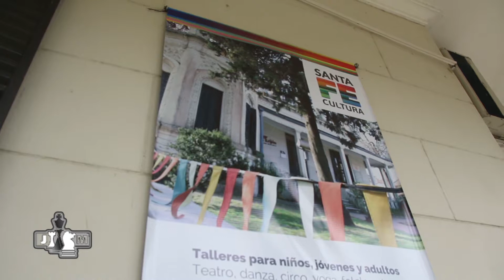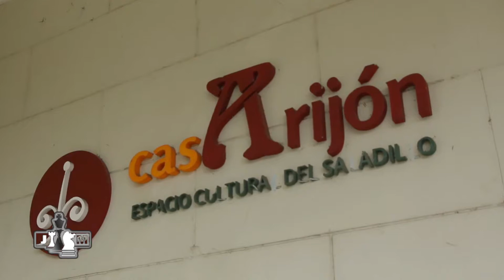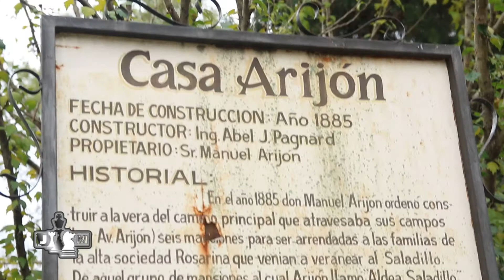JACKE MATE - CASA ARIJÓN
La Casa de la Cultura Arijón, que se encuentra en el corazón del barrio rosarino del 'Saladillo', se mostró en toda su dimensión en el programa 625 de 'Jacke Mate', que se emite los sábados, a las 21 horas, por la señal 'Somos Rosario' de Cablevisión, con la conducción de los periodistas Lidia Saita y Jorge Ferrari.
El interlocutor fue Alfredo Monzón, historiador del barrio de Saladillo, con quien dialogamos sobre la historia de esta  vieja casona, que ya tuvo varios destinos previos al actual.